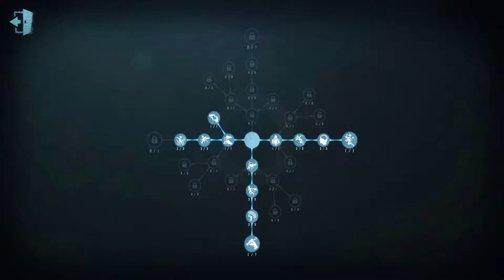【第五人格】 狂眼 4位 | 中国ランカー動画 | バルク 【Identity V】